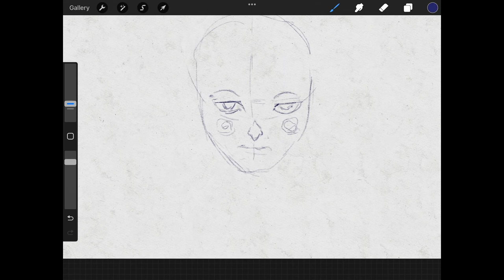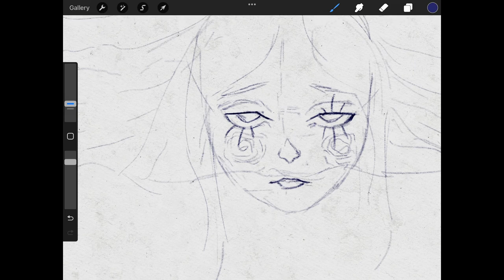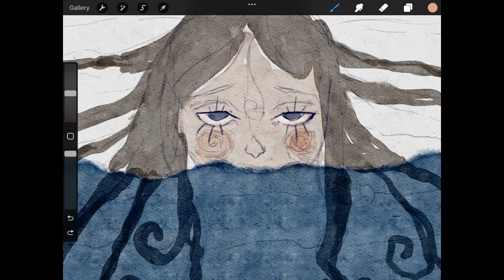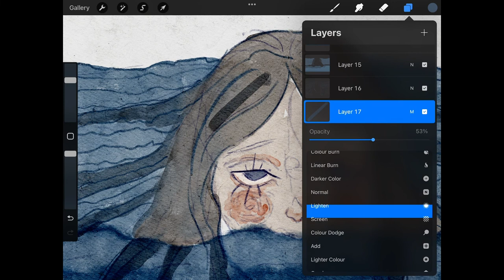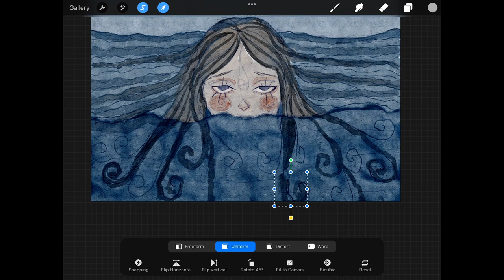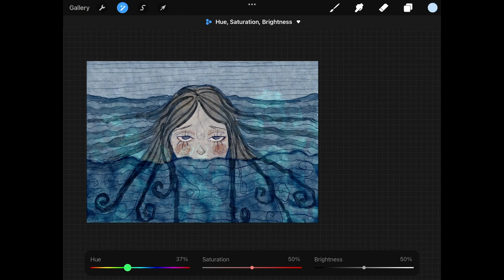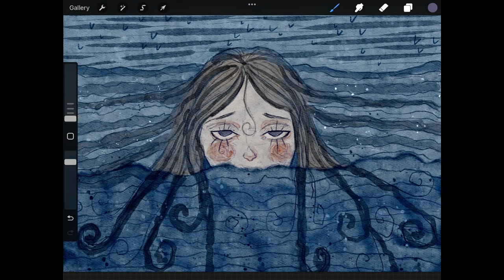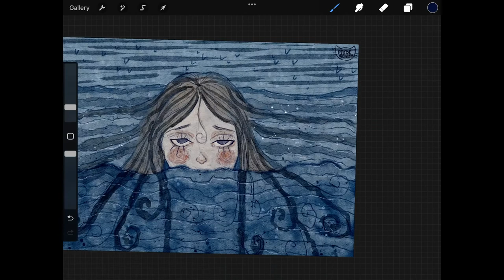"Empty" - Procreate - Speedpaint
A digital watercolour drawing inspired by feelings of emptiness (hence why every part of the body under her nose is invisible/not drawn) and losing touch with yourself, yet wishing for some form of tranquility (the vast sea) and peace (blue). The painting style is inspired by watercolour illustrations, children's book illustrations and the Art Nouveau movement.
Brushes used:
Watercolor Painting Brushes for Procreate / By Chommang